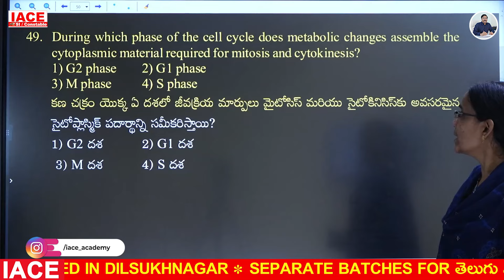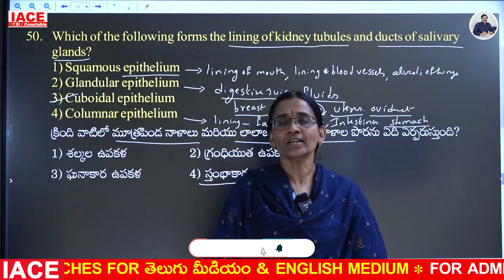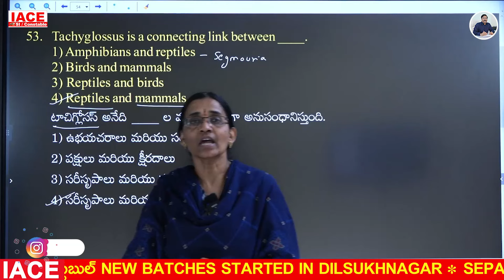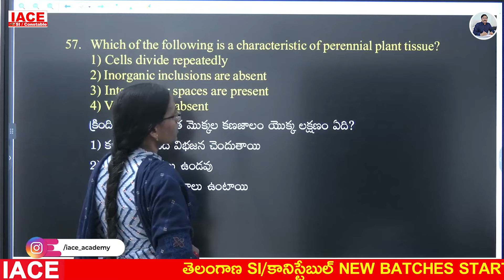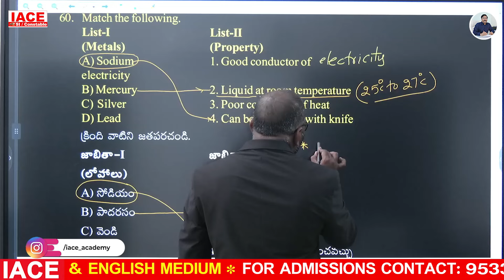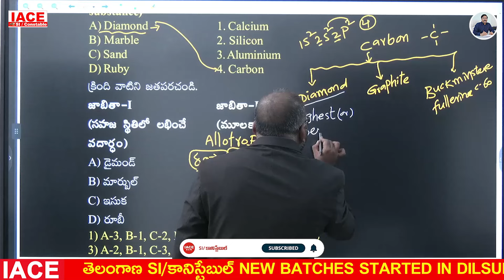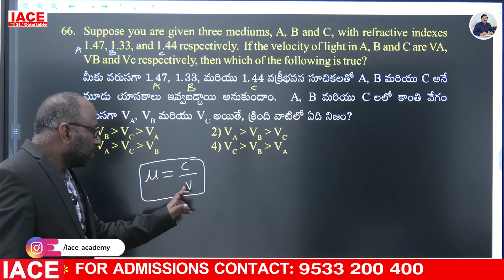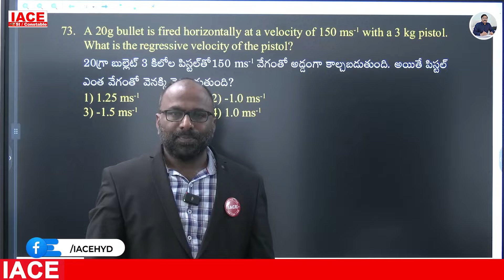తెలంగాణ కానిస్టేబుల్ FREE MEGA GRAND TEST GENERAL SCIENCE EXPLANATION | IACE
Any Queries Contact At:
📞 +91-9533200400